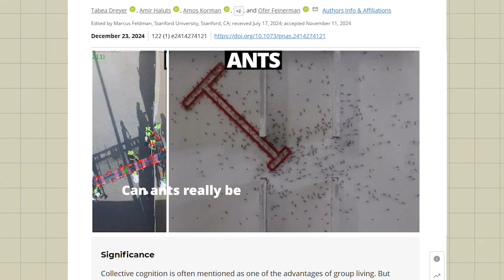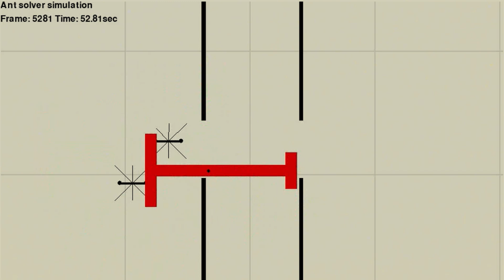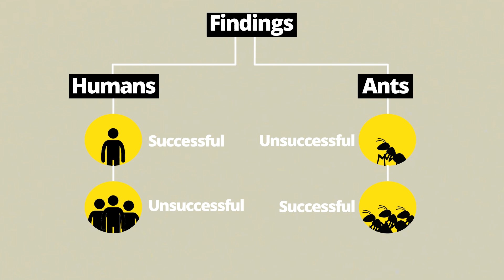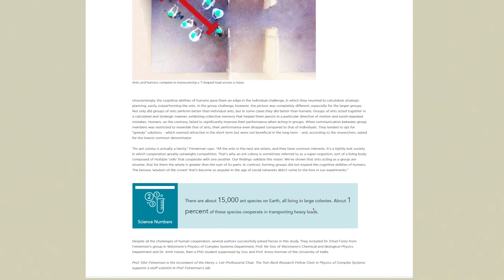Are Ants Actually Smarter Than Humans at Teamwork?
In this fascinating nature documentary, we explore how ants demonstrate remarkable swarm intelligence through their coordinated actions. The study reveals incredible insights into crowd behavior and collective effort, showcasing how ants outperform humans in group tasks. Through the lens of sociology, we discover how these natural systems could teach us valuable lessons about efficient cooperation. 🐜✨

📍 In our next video, we’ll take you to a sinking city! 🔔